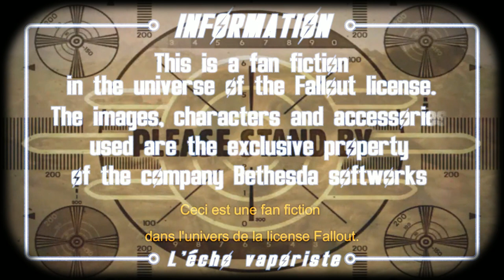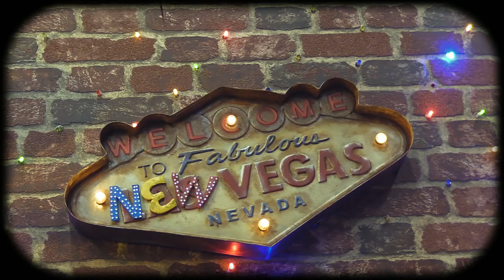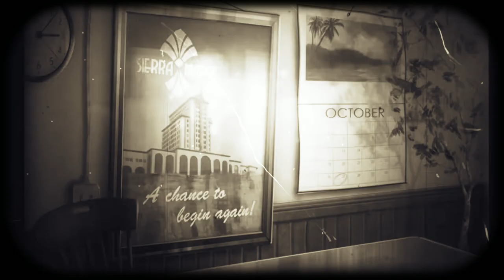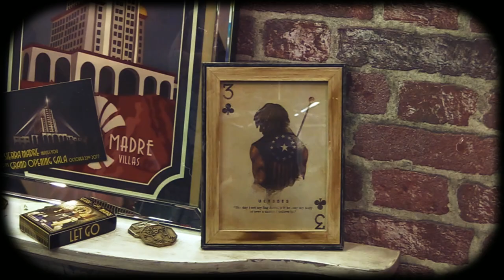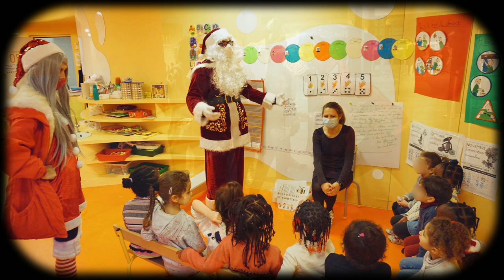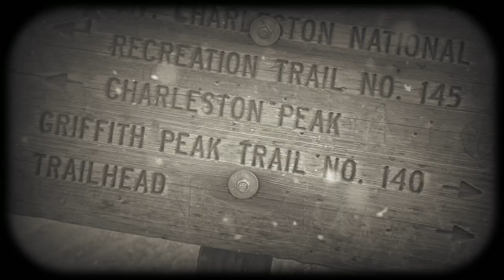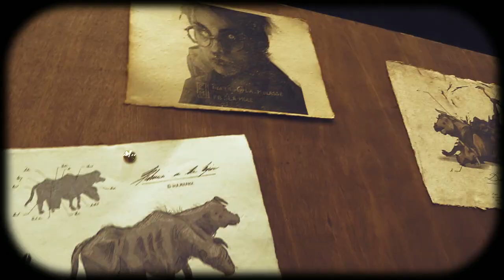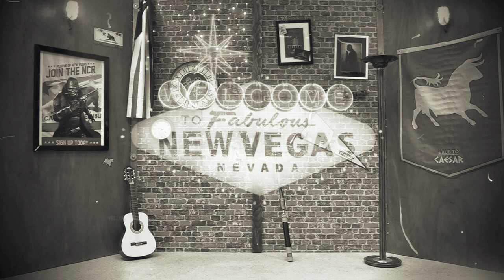New Vegas Chapitre 4: rétrofutur, Cosplay & Post apo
C'est avec plaisir que toute l'équipe de Radio New Vegas vous accueille dans la plus grande convention de science-fiction du Mohave:  Primm Sci-Fi Show2 Ze Next Convention ! Vous aviez pu découvrir  dans l'édition précédente un artiste aux décors fabuleux,  aujourd'hui ce sont dans les décors du stand de New Vegas que j'aurais le privilège de vous recevoir avec d'une part une présentation de nos activités en convention puis ce sera l'occasion d'échanger avec Benoit de l'association Cause We Play autour du Cosplay, du props et des nombreuses activités que propose l'association en faveur des enfants et des plus démunis.

Sans plus attendre installez vous confortablement devant vos ordi-vapeurs et autres machines analytiques pour vivre un voyage...  rétro futuriste!

Avec Master Good Deal votre animateur TV et son acolyte Mr New Vegas le célèbre animateur radio des terres désolées du Mohave.

Merci également à Ze Next Convention pour les images utilisées, leur accueil et la qualité de la convention située à Evry-Courcouronnes en Ile de France que je vous conseille de découvrir l'année prochaine !

Merci à Damien, le ranger Prop maker dont nous aurons l'occasion d'interviewer à Freeside dans qques mois, et merci à Sylvie Flaneau de passage dans le Mohave pour la tenue du stand pendant la convention.